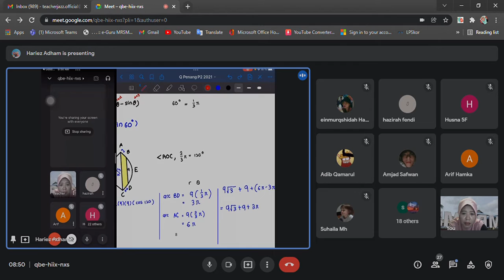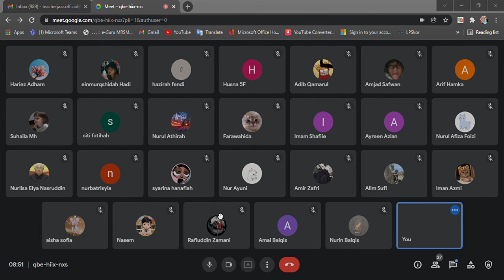ADDMATHS SPM 2021 SET PENANG PAPER 2 Q5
jom A+ addmaths spm bersama tecer jAzz